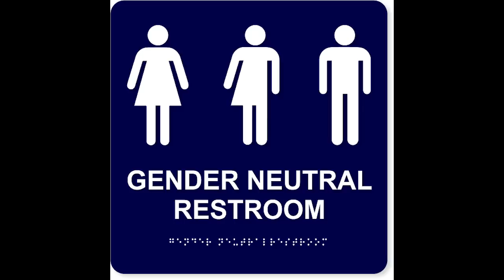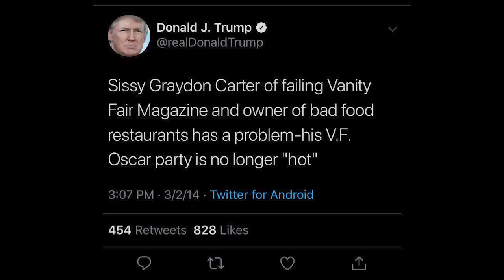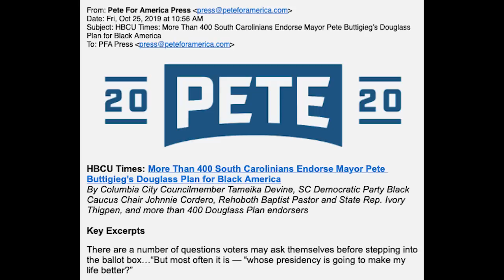Chapo Trap House- Best of Will, pt. 1